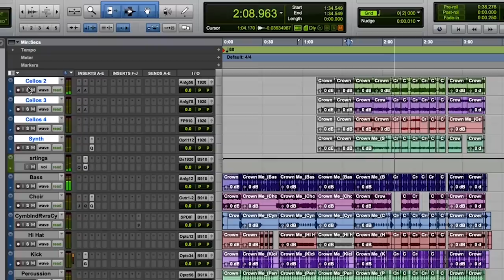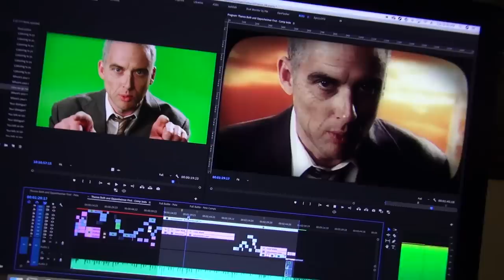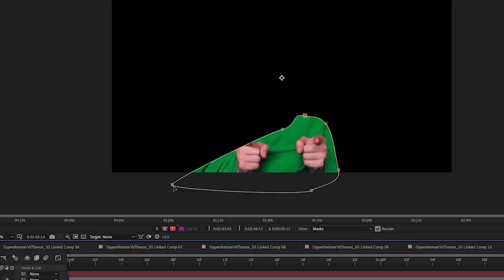Thanos vs J Robert Oppenheimer. ERB Behind the Scenes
Epic Rap Battles Of History Behind The Scenes: Thanos vs J Robert Oppenheimer

Special Thanks to our Patrons for their continued support.

ERB CREW
Executive Producers: Peter Shukoff and Lloyd Ahlquist
Producer: Atul Singh

Music Mixed and Mastered by Nice Peter

Directed by Nice Peter and EpicLLOYD

Director of Photography: Jon Na
Gaffer: Andy Chinn
Steadicam Operator: Jose Babcock
Department Make-Up Head: Ashlyn McIntyre
Makeup and Hair: Brielle McKenna
DIT / Playback: Josh Best
Costume Designer and Property Master: Morgan Christensen
Production Assistant: Andy Sandoval

Video Editors: Ross Fearnley, Josh Best, Nice Peter
VFX and Compositing: Josh Best and Javi Sanchez Blanco

BTS shooters: EpicLLOYD, Nice Peter, Josh Best, Morgan Christensen
BTS Editor: Ross Fearnley and EpicLLOYD
Produced by Atul Singh